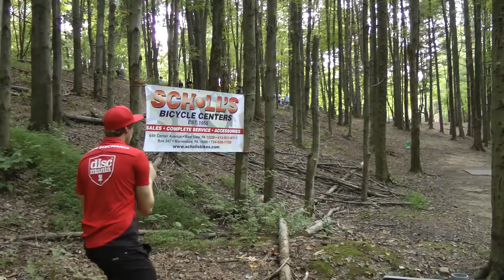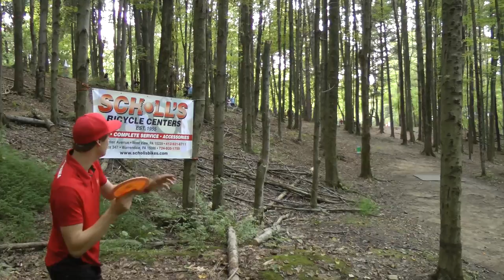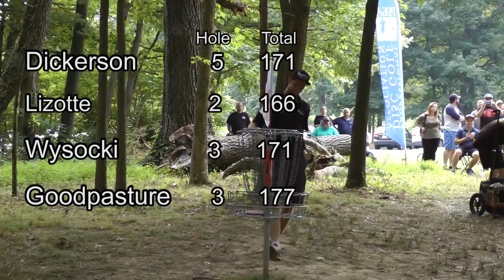2017 PFDO Final Round Chase Card I Dickerson, Lizotte, Wysocki, Goodpasture I Commentary Version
We know you want it, so here is, the commentary version of the 2017 Pittsburgh Flying Disc Open Final Round Chase Card, featuring Chris Dickerson, Simon Lizotte, Ricky Wysocki and Charlie Goodpasture.

Commentary by: Bradley Martin and Travis Huff from Homeslice Disc Golf

The Pittsburgh Flying Disc made this event possible.
TD: Patrick Graziani

Special thanks to Homeslice Disc Golf for the hole overviews and Bryan Bowman for being our second cameraman.